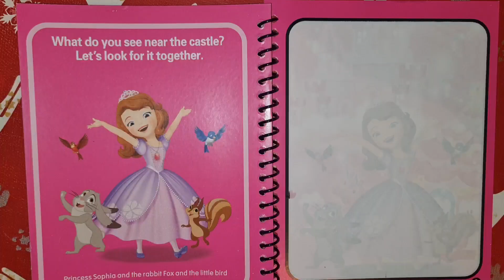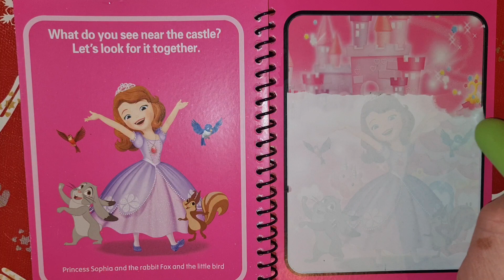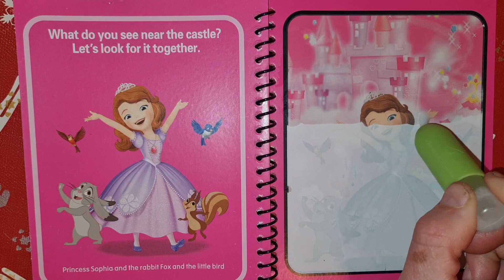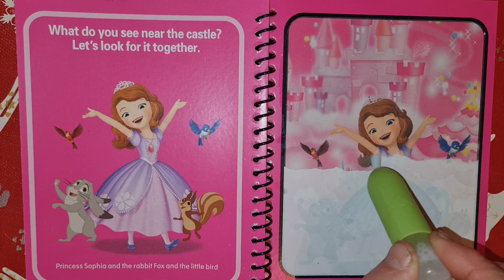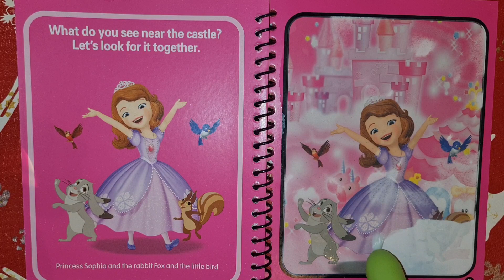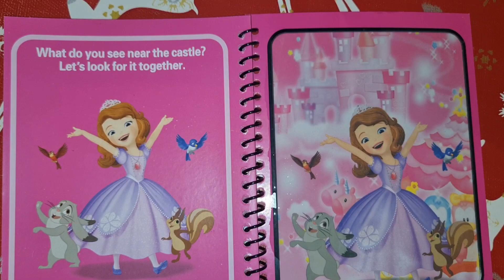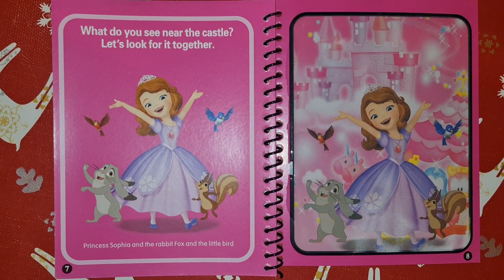Trying This New Art Trend The easiest and fastest way of coloring is just magic.Fantastic painting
Trying This New Art Trend The easiest and fastest way of coloring is just magic.Fantastic painting.The easiest and fastest way of coloring is just magic.Fantastic painting .An incredible fabulous manifestation of the drawing.With the help of a Water Wow pen, the pictures in this coloring book are drawn almost by themselves! It sounds like pure magic, but it's real! draw, # drawing, howtodraw, watercolor , fantasticdrawing, coloringdrawings,.